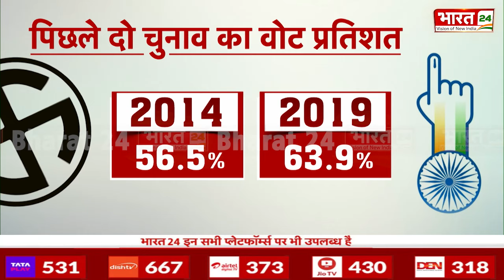यूपी में 'मिशन-80', माहौल बनाएगा काशी! | Lok Sabha Election News | PM Modi | CM Yogi | Varanasi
प्रधानमंत्री नरेंद्र मोदी ने तीसरी बार वारणसी से नामांकन किया. नामांकन से पहले पीएम मोदी ने मां गंगा की पूजा अर्चना की. काल भैरव मंदिर में आशीर्वाद लिया. जिसके बाद कलेक्ट्रेट पहुंचकर अपना नामांकन किया. रिपोर्ट देखिए.

Prime Minister Narendra Modi filed nomination from Varanasi for the third time. Before nomination, PM Modi worshiped Mother Ganga. Took blessings at Kaal Bhairav temple. After which he reached the Collectorate and filed his nomination. See the report.

Anchor Name : Mahima Singh | Show Name : News | Time : 10: 30 AM | Date : 15/05/2024 | Published By: Pooja Saini Malik